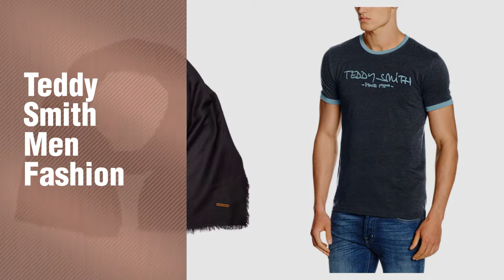Teddy Smith Men Fashion Best Sellers // UK New & Popular 2017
New! 2019 Black Friday / Cyber Monday Men Jumpers Deals and Updates.

Black Friday / Cyber Monday Teddy Smith Men's PULSER Plain V-Neck Long Sleeve Jumper by Teddy Smith

Black Friday / Cyber Monday Teddy Smith Men's Seven Hooded Sweatshirt, Dark Navy by Teddy Smith

Black Friday / Cyber Monday Teddy Smith Men's Plain or unicolor Round Collar Short sleeve T-Shirt by Teddy Smith

Black Friday / Cyber Monday Teddy Smith Men's Selek Scarf by Teddy Smith

Black Friday / Cyber Monday Teddy Smith Men's T-Shirt by Teddy Smith

Black Friday / Cyber Monday Teddy Smith Men's the-Tee Mc T-Shirt by Teddy Smith